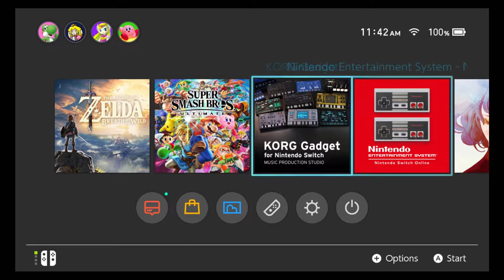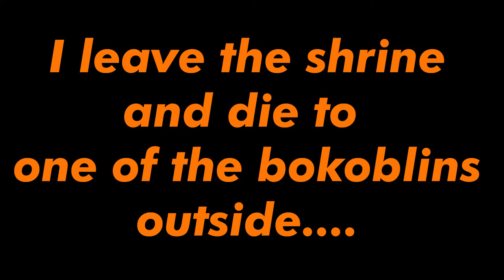Zelda Zaturdays Ep. 1 - Susan BePoppin